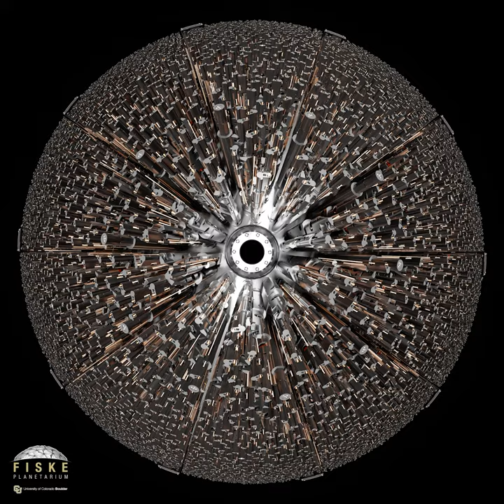5000 Eyes: Mapping the Universe with DESI - Fulldome Teaser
The Dark Energy Spectroscopic Instrument (DESI) is creating the most detailed map of our nearby universe. Installed on the Mayall telescope on Kitt Peak in Southern Arizona, DESI's 5000 independently operated robots can measure the light from millions of galaxies at once. Join us as we explore the science, instrument, and people behind this global endeavor and reveal the most detailed galaxy map of our Universe!

This film will be available for planetariums in 1k, 2k, 4k domemaster formats, dome mirror-projection, and HD rectangular formatting.